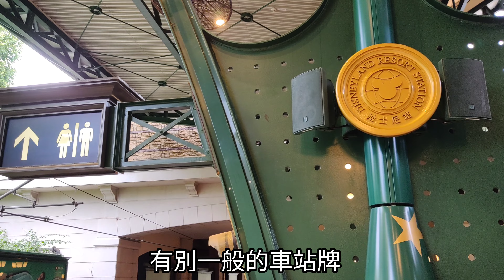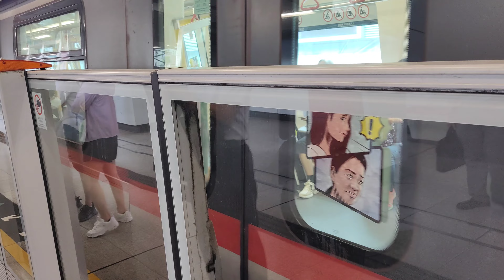鐵路遊#迪士尼站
經過迪士尼站，順便影一影，太少出省城，大鄉里什麼也好奇，也記錄一下疫下生活